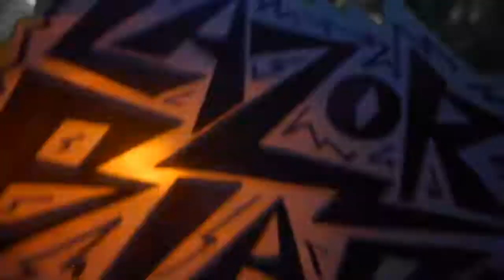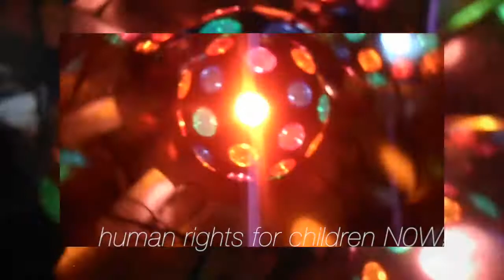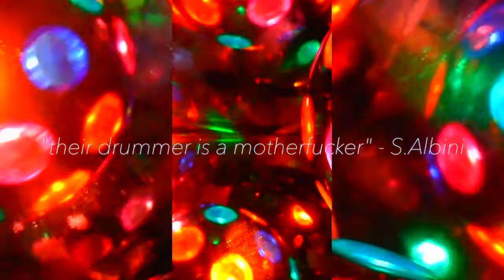LAZ0R BLADE! LlVE lN PARlS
montreal's finest Casio & Drums duo, LAZ0R BLADE!, tear it up as usual, while frentatta gives us another of her trademark avant music videos. (we love her fucked up films!)

and they've got our favorite new drummer!